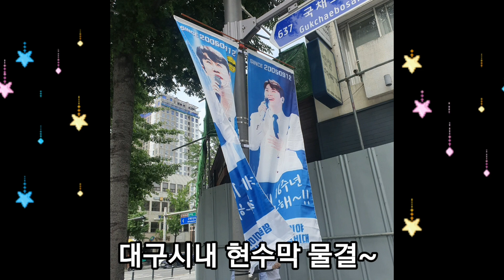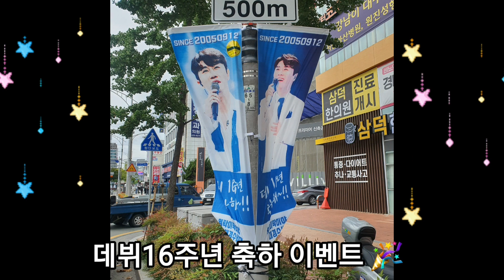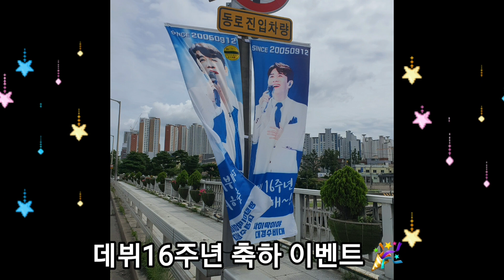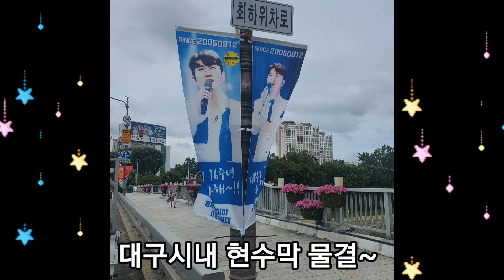영탁📢 대구시내 현수막 물결~ 데뷔16주년 축하 이벤트🎊 영탁이딱이야 (대경수비대) 9월6일